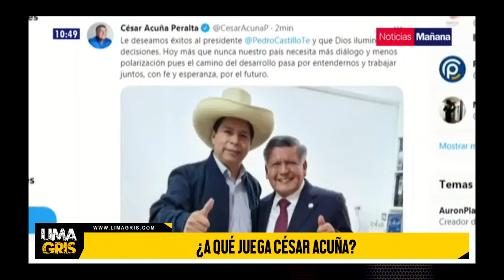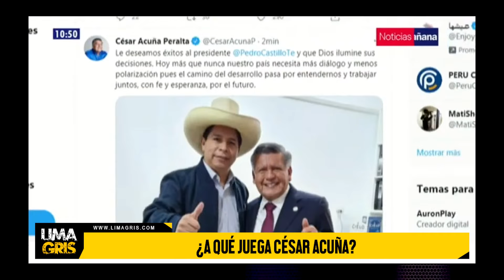¿A QUÉ JUEGA CÉSAR ACUÑA?